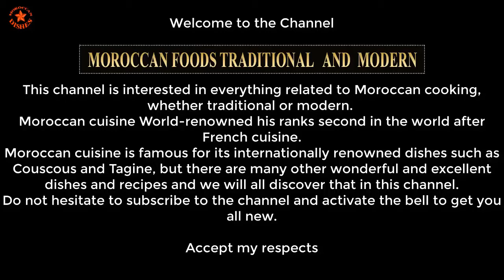Znan Moroccan liver Traditional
*Ingredients :
-  500g liver Sheep
-  Grease Sheep
-  Spices : - Spoon Cumin
                  -  Spoon Salt